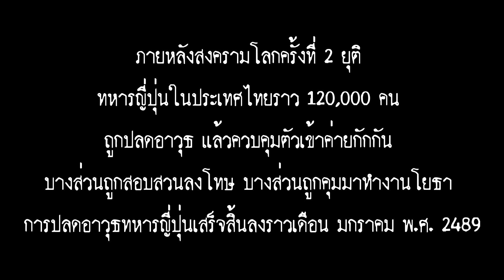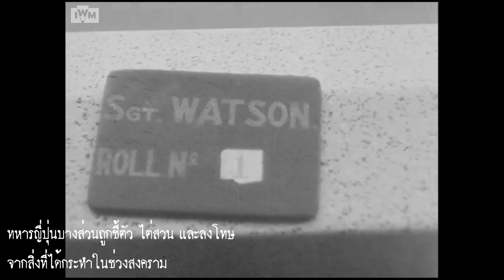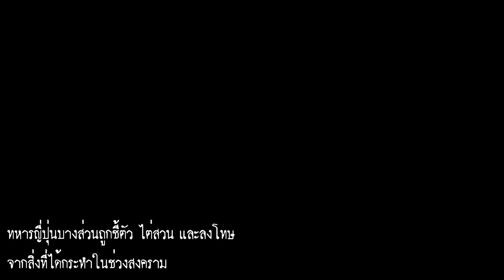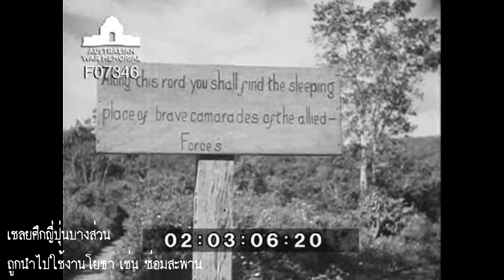ทหารญี่ปุ่นยอมจำนน สิ้นสุดสงครามโลก ! ประเทศไทย (เพลง Senyū no ikotsu o daite โอบกอดอัฐิสหาย)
เมื่อสิ้นสุดสงครามโลกครั้งที่ 2 ทหารอังกฤษจากกองพลอินเดียที่ 7 เข้าปลดอาวุธทหารญี่ปุ่นในประเทศไทยราว 120,000 คน รองเสนาธิการกองทัพภาคที่ 18 ของญี่ปุ่น พลโทฮิโตชิ ฮามาดะ (Hamada Hitochi) กระทำอัตวินิบาตกรรม เชลยศึกทหารญี่ปุ่นถูกจัดเข้าค่ายกักกันที่กรุงเทพ ลพบุรี สระบุรี นครปฐม ต่อมาที่นครนายก บางส่วนถูกเกณฑ์มาทำงานโยธา บางส่วนถูกนำไปช่วยขุดค้นศพทหารพันธมิตร (War Graves Commission survey party) และบางส่วนถูกไต่ส่วน ลงโทษ จากสิ่งที่ได้กระทำในช่วงสงคราม

1945, after the Japanese surrender. The British Indian 7th Division came to Thailand for the disbandment of the Japanese force in Thailand which numbered around 120,000. The chief of staff of the Japanese 18th Area army, Hamada Hitochi, committed seppuku. Japanese POWs were sent to various camp scattering around Thailand eg. Bangkok, Lopburi, Saraburi, Nakorn pathom and later Nakorn Nayok. Some of the Japanese solder were sent to be a labor force. Some were trial and executed and some were working for the War Graves Commission survey party

SOURCE
- IWM
- AWM

เพลง : Senyū no ikotsu o daite (คำแปลใน subtitle)